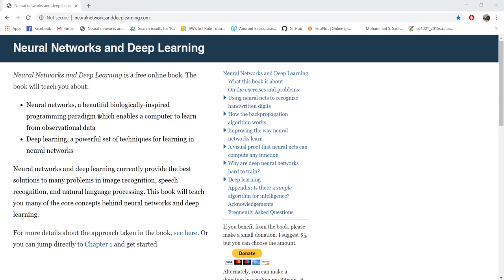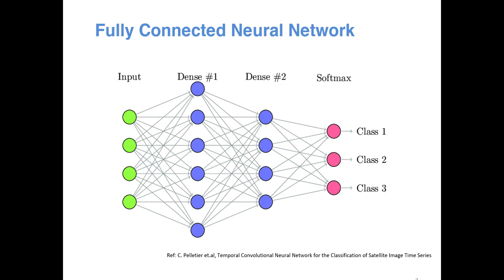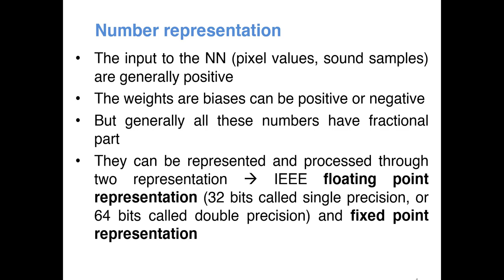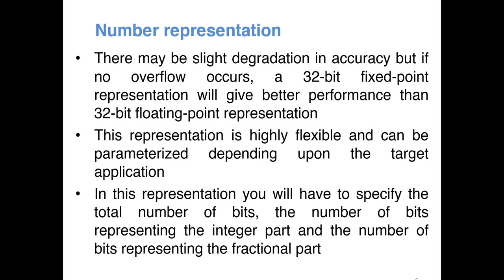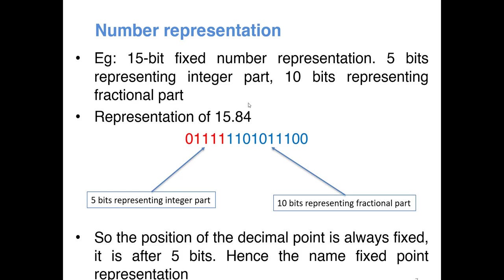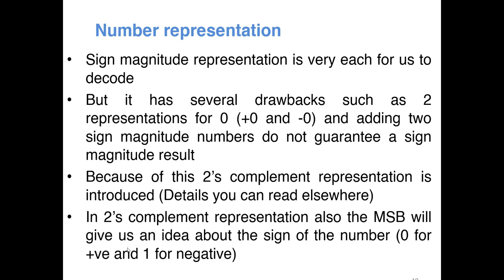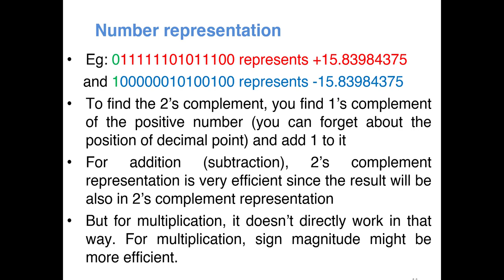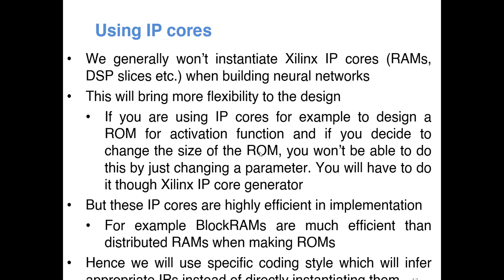Neural Networks on FPGA: Part 1: Introduction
This tutorial introduces the design of fully connected neural networks (FCNN) targeting FPGAs. We analyze some of the thumb rules applied to get good performance and minimal resource utilization.
We will be implementing a neural network targeting the MNIST data set.